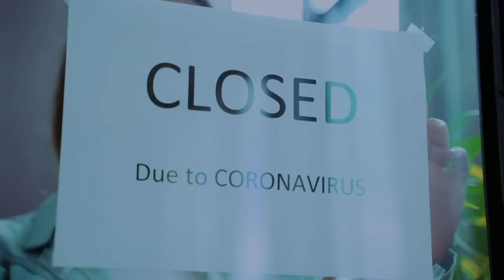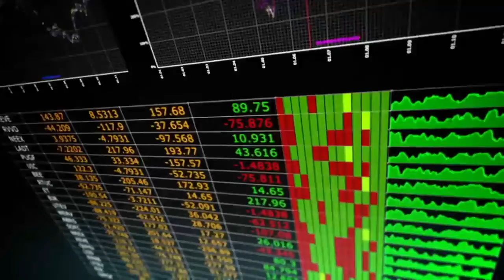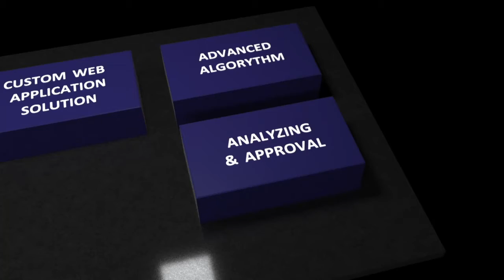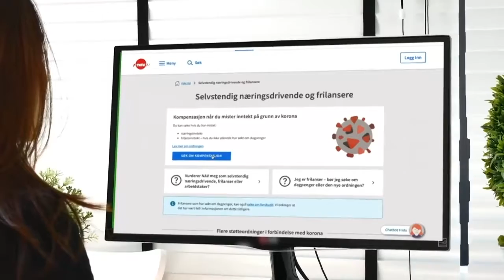The Public and Private Sector Response: A Tale of Innovation and Collaboration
The Public and Private Sector Response: A Tale of Innovation and Collaboration | World FinTech Festival in Norway 2020

Speakers:
Jan Tore Sanner, Minister for Finance of Norway
Kjerstin Braathen, DNB
Hans Christian Holte, Norwegian Tax Administration